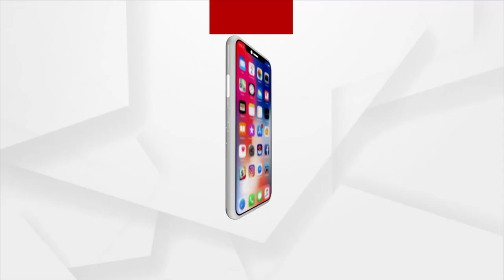କଣ୍ଠଶିଳ୍ପୀ ସଞ୍ଜିତା ମିଶ୍ରଙ୍କ କଣ୍ଠରୁ ଶୁଣନ୍ତୁ ମା ସରସ୍ଵତୀଙ୍କ ସୁନ୍ଦର ଭଜନ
ସାରଦା ମା ବରଦା ତୁ ହଂସ ବାହିନୀ...
ସରସ୍ଵତୀ ପୂଜାରେ କଣ୍ଠଶିଳ୍ପୀ ସଞ୍ଜିତା ମିଶ୍ରଙ୍କ କଣ୍ଠରୁ ଶୁଣନ୍ତୁ ମା ସରସ୍ଵତୀଙ୍କ ସୁନ୍ଦର ଭଜନ ।